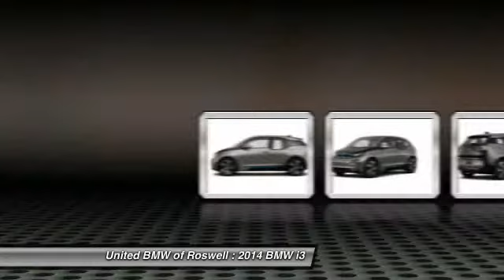2014 BMW i3 Roswell GA 48345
This 2014 i3 has a Andesite Silver/BMW i Frozen B exterior with Giga (Leather and Cloth) interior! CENTER OF EXCELLENCEBMW of North America has awarded United BMW with it's fourth consecutive Center of Excellence Award for 2014! United BMW is the only BMW dealership in Georgia to win this prestigious award! The Center of Excellence Award is reserved for dealers who distinguish their operation through exceptional performance, brand representation, and outstanding customer experience. This year, only 33 out of 339 BMW dealers nationwide were awarded the 2014 Center of Excellence! WHY BUY FROM US?United BMW is proud to offer the Southeast's largest inventory of Certified/Pre-Owned BMW's, and proud to be the #1 volume Pre-Owned/Certified BMW dealer in the Nation as well as the largest retailer in Penske Automotive Group. -